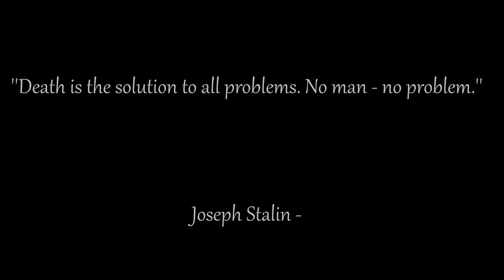IRON CRADLE TEASER TRAILER (Audio Book Movie)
***DESCRIPTION***
This is a teaser trailer for an audio book movie that I've been working on for some time now.

Though bare in mind, what you see in the trailer is still a work in progress of the final product.

Some scenes will be used in the audio book movie of Iron Cradle, but it will be only illustration of the audio book that you'll see.

BACKSTORY ON THIS PROJECT:

Ever since I got into Fatal Frame, I started having ideas for my own horror story. That was also around the time I decided to go for a Final Fantasy Art style to the story as well. So pretty much, two video games inspired me to create an original horror story.

A full trailer will come out sometime next year when the production of this audio book movie begins.

I want to thank Aeon Zohar for helping with this concept trailer. He's a very talented animator and art designer.

I stumbled upon his Parasite Eve concept a year ago, and wanted to work with him on this. You can check out his channel here.